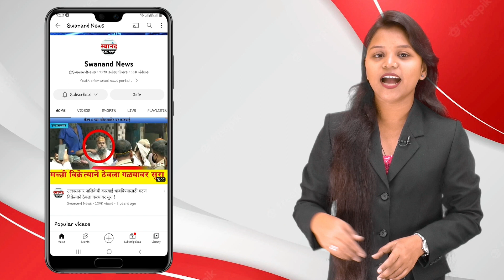भिवंडी : खदानीच्या खड्ड्यात साचलेल्या पाण्यात बुडून दोघा चुलत भावांचा दुर्दैवी मृत्यू ! अंजूरफाटा !